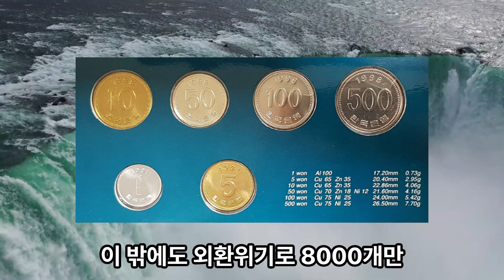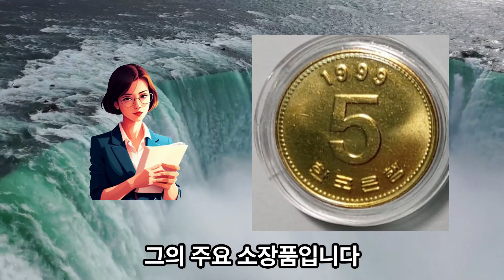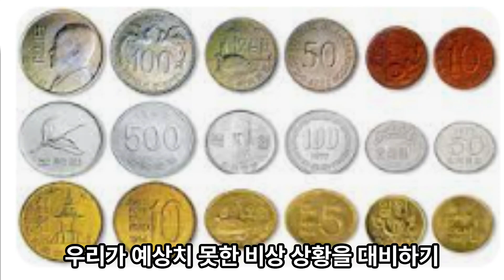현금이 사라져가는 요즘…동전 문화를 보존하려 애쓰는 수집가와의 인텨뷰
현금 없는 사회'라는 말을 들어보셨나요? 동전이나 지폐를 사용하지 않고 카드나 모바일 등 비현금 지급 수단을 주로 사용하는 사회를 말합니다. 동전이 사라져 가는 요즘에도 동전을 수집하고 우리 주화의 아름다움을 알리는 동전 수집가의 사연을 들어봤습니다.